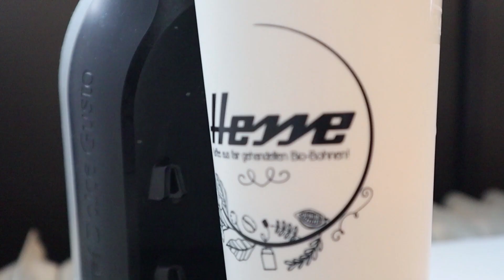TATTOO IM KOPF?! *Geil!* // Sophi Lavie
Hallo Leute! Willkommen zu einem neuen Video!
WEITER SCHAUEN / CONTINUE WATCHING:
ÜBER MEINEN KANAL:
Ich bin Sofia, hier in Deutschland besser bekannt als Sophie. Ich bin Portugiesin, Mutter und Tätowiererin in meinem Lavie Ink Tattoo Studio.
Ich bin nicht nur Künstlerin, sondern auch jemand, der fest an die Kraft eines positiven Geistes glaubt und lernt, mit den Energien anderer umzugehen, die uns manchmal sehr beeinflussen. Im Laufe der Jahre habe ich gelernt, meine Energie aufzusparen, um sie für die Dinge einzusetzen, die wirklich wichtig sind. Das ist also auch einer der Schwerpunkte meines Kanals, Mindset, Motivation und Inspiration.
ABOUT MY CHANNEL:
I'm Sofia, better known here in Germany as Sophi. I'm Portuguese, mom and tattoo artist at Lavie Ink Tattoo Studio.
As well as being an artist, I'm someone who believes strongly in the power of a positive mindset and learning to deal with the energies of others, which at times affect us greatly. Over the years I've learned to conserve my energy for the things that really matter. So that's also one of the main focuses of my channel, mindset, motivation and inspiration.